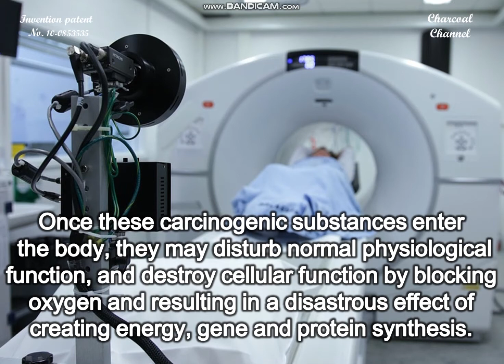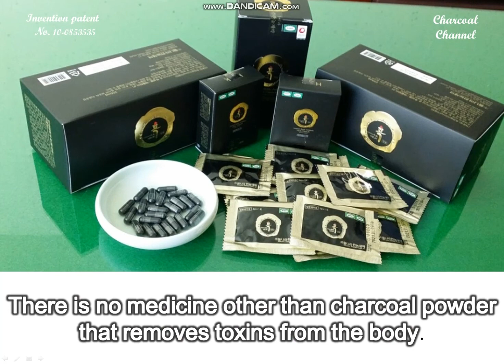Cancer Tretment and Medicinal Carbon, the effect of charcoal powder 68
(음악 Tido Kang의 귀여운 일상 음악 모음) Medicinal charcoal is an antidote to gradually make a cancer extinct by removing toxins (including cancer toxins) accumulated in the body, and so by purifying blood, cells, tissues and organs full of disease-causing toxins and eventually by making an environment not suitable for cancers. Activating the human immune system through the elimination of toxins inside the body is a shortcut to the prevention and treatment of all diseases, including cancer.